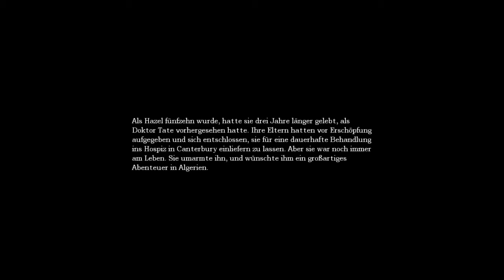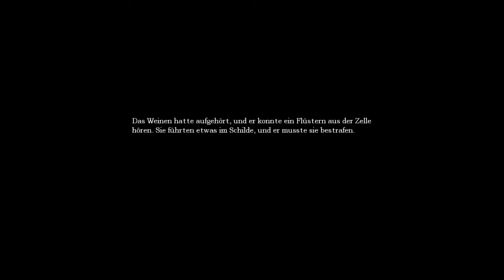Amnesia The Dark Descent - die letzten 20% 4/5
Die letzten 20% des Psycho Spiels "Amnesia: The Dark Descent"

Viel Spass!